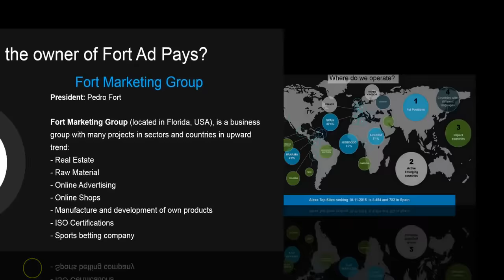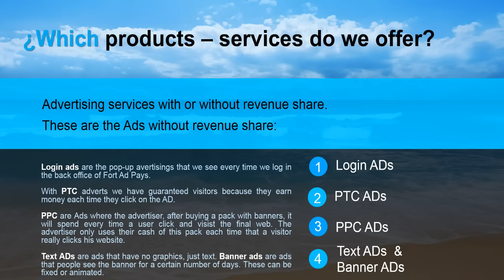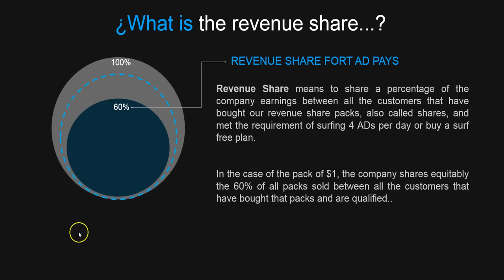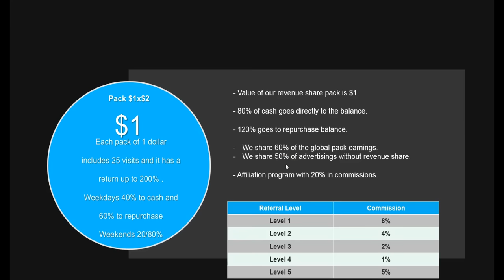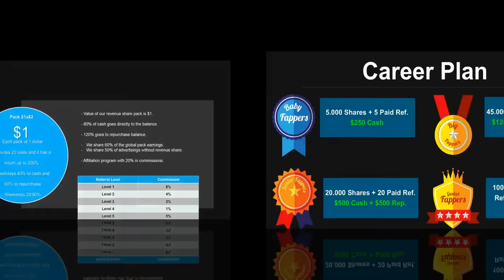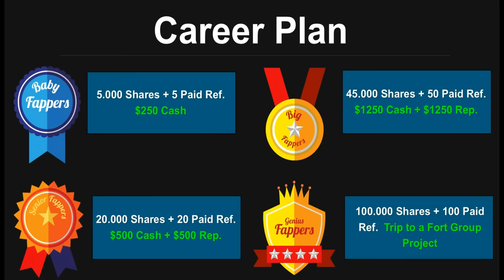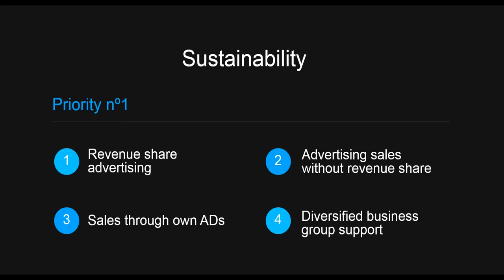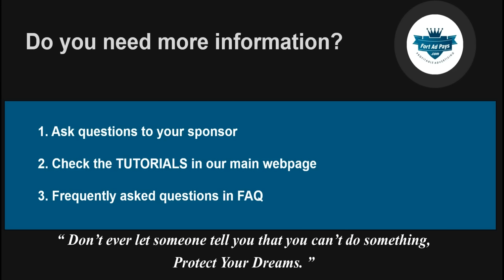Fort Ad Pays: English Version Presentation 2015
Fort Ad Pays is One of the Most Powerful Machine for Doing Incomes Every Single Day. Every 30 Minutes. No Experiencie Required.